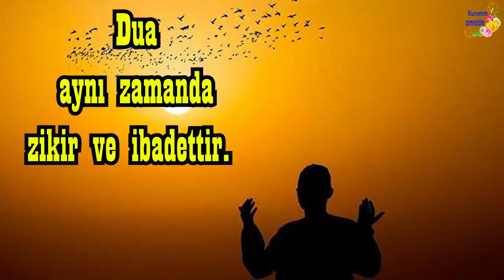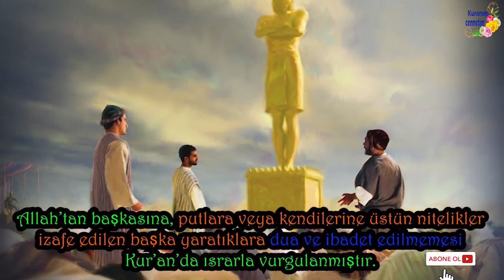1 DUANIN ÖNEMİ NEDİR?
Hz. Peygamber (s.a.v.), “Dua, ibadetin özüdür.” buyurmuştur.
(Tirmizî, Deavât, 2)